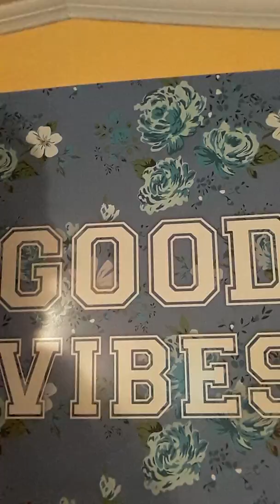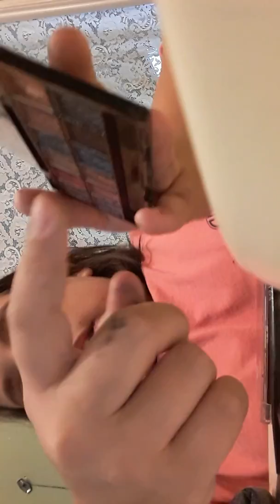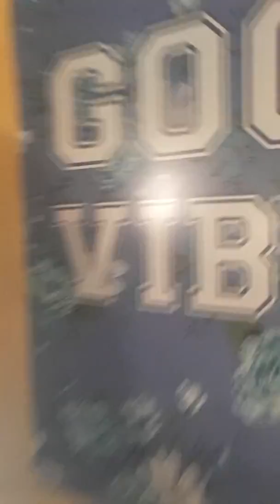Everyday makeup routine